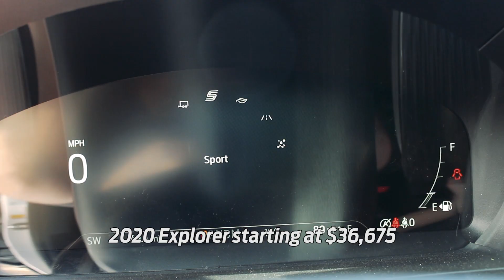2020 Ford Explorer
2020 Ford Explorer ad by Gene Butman Ford.